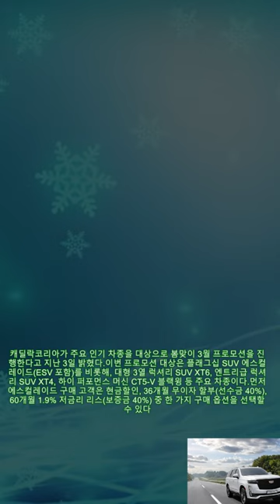캐딜락코리아, 봄맞이 '무이자 할부' 혜택 적용한 3월 프로모션 진행|카24/7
캐딜락코리아, 봄맞이 '무이자 할부' 혜택 적용한 3월 프로모션 진행|카24/7 캐딜락코리아가 주요 인기 차종을 대상으로 봄맞이 3월 프로모션을 진행한다고 지난 3일 밝혔다.이번 프로모션 대상은 플래그십 SUV 에스컬레이드(ESV 포함)를 비롯해, 대형 3열 럭셔리 SUV XT6, 엔트리급 럭셔리 SUV XT4, 하이 퍼포먼스 머신 CT5-V 블랙윙 등 주요 차종이다.먼저 에스컬레이드 구매 고객은 현금할인, 36개월 무이자 할부(선수금 40%), 60개월 1.9% 저금리 리스(보증금 40%) 중 한 가지 구매 옵션을 선택할 수 있다. 특정 재고에 한해 추가 현금할인 혹은 보증연장(2년/4만km) 혜택을 받을 수 있다.XT6 구매 고객은 보증연장(1년/2만km) 혜택을 기본으로 적용받는다. 현금할인, 36개월 무이자 할부(선수금 10%), 36개월 무이자 리스(보증금 40%) 등 추가 구매 옵션 중 고객 선택에 따라 한 가지 혜택을 제공한다.XT4 구매 고객은 현금할인, 60개월 무이자 할부(선수금 30%) 및 보증연장(1년/2만km), 36개월 무이자 리스(보증금 30%) 및 보증연장(1년/2만km) 등 구매 옵션 중 한 가지를 선택할 수 있다.CT5-V 블랙윙 구매 고객은 현금할인, 60개월 1.4% 저금리 할부(선수금 30%), 36개월 0.9% 저금리 리스(보증금 30%) 등 구매 옵션을 제공한다. 캐딜락코리아는 GM 통합 브랜드 스페이스 '더 하우스 오브 지엠'에서 진행 중인 특별 전시 이벤트 '타임리스 레거시(TIMELESS LEGACY)'의 클래식 모델을 기존 '캐딜락 드빌'에서 '캐딜락 브로엄'으로 변경하며 시즌2의 시작을 알렸다.1987년부터 1992년까지 판매된 캐딜락 브로엄은 미국을 포함한 전 세계의 대표적인 의전 차량으로 사용되며 중요한 역사의 순간에서 독보적인 존재감을 인정받은 모델이다.타임리스 레거시 특별전 및 함께 진행되는 에스컬레이드 시승 신청과 행사에 대한 자세한 내용은 더 하우스 오브 지엠 홈페이지에서 확인할 수 있다.